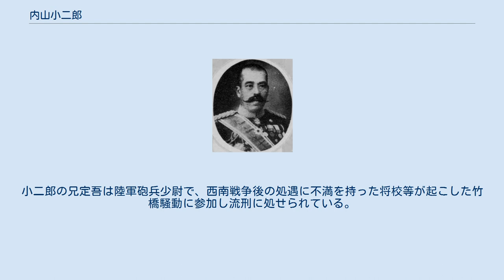内山小二郎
内山 小二郎（うちやま こじろう、安政6年10月20日（1859年11月14日） - 1945年（昭和20年）2月14日）は、日本の陸軍軍人、華族。
 侍従武官長・第12師団長・東京湾要塞司令官を務め、階級は陸軍大将正二位勲一等功二級男爵に昇る。
妻は貴族院議員・呉鎮守府兵器部長田中綱常海軍中将の娘。
 　陸士旧3期の中将、大将の多くが内山、柴五郎の名を友人として挙げている。
陸士旧3期のリーダー格は上原勇作であったが、人間関係の輪の中心には内山、柴の両名がいたことは間違いない。
個性が強く異なる人物たちと共通の友人であったことは稀有なことである。
また、両名は大変長命で上原、秋山好古らをはじめ多くの友人たちの最期を看取ることとなった。
 長男の英太郎は兄定吾の養嗣子となる。
英太郎は陸軍中将に進み、第15方面軍司令官、第3・第12軍司令官を務める。
次男雄二郎は士官候補生第26期で陸軍大尉、三男豪三郎は士官候補生第29期で陸軍大佐に進む。
3人の娘は夫々海軍大将遠藤喜一・海軍大佐山路一行・陸軍大佐奥野一雄に嫁す。
小二郎の兄定吾は陸軍砲兵少尉で、西南戦争後の処遇に不満を持った将校等が起こした竹橋騒動に参加し流刑に処せられている。